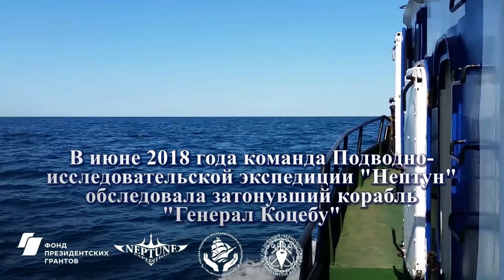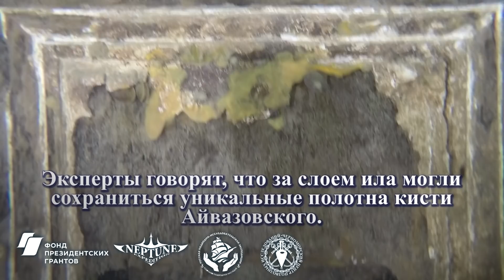Экспедиция «Нептун» Романа Дунаева в Крыму (май 2019)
Видео предоставлено «Говорит Москва» руководителем экспедиции Романом Дунаевым. Её участники обнаружили фрагменты больше десяти картин, в том числе, предположительно, кисти Ивана Айвазовского.